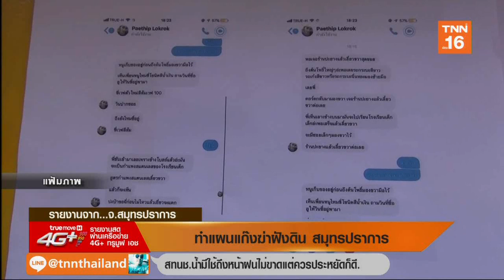ทำแผนแก๊งฆ่าฝังดิน สมุทรปราการ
รองผู้บัญชาการตำรวจแห่งชาติ นำทีมชุดสืบสวน ตำรวจภูธรภาค 1 และตำรวจภูธรบางเสาธง จังหวัดสมุทรปราการ แถลงข่าว คดีแชท-ลวง ฆ่าฝังดิน นายชัยประสิทธิ์ บุญเลิศ หรือ ตั้ม

จากนั้นคุมผู้ต้องหาทั้ง 6 คน ไปทำแผนประกอบคำรับสารภาพ พร้อมยืนยันการวิสามัญฆาตกรรม นายสมศักดิ์ เล็ดลอด หรือ โอ ผู้ต้องหารายสำคัญที่อยู่ระหว่างหลบหนี ที่จังหวัดอำนาจเจริญ เพราะผู้ต้องหาขัดขืนการจับกุมและยิงต่อสู้